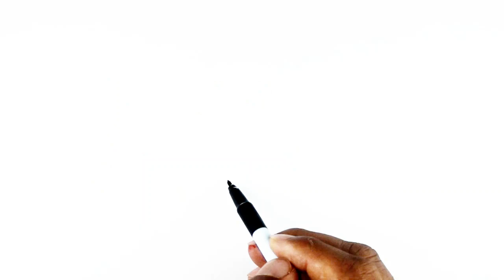Cute Honey Bee Drawing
WELCOME to Kids eBook Gallery !
This Video help Kids & Toddlers to learn how to drawing and coloring.
Cute Honey Bee drawing || प्यारी मधुमक्खी का चित्रण

Learn basic drawing tips for kids & Children with this video. Enjoy Drawing and Colouring Together. !